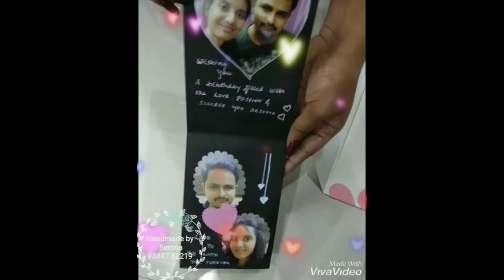created by seema hand made for sale